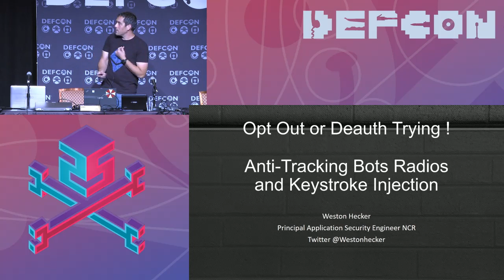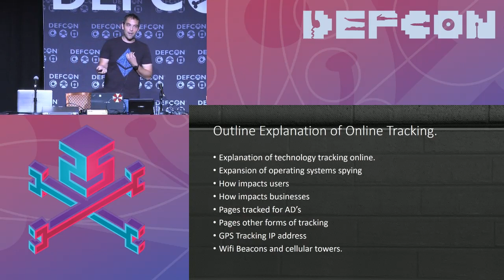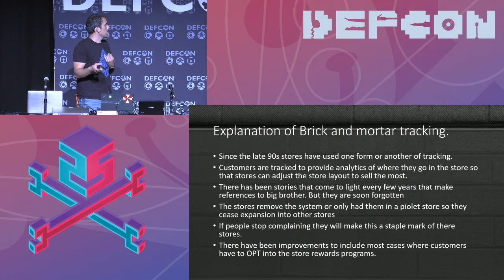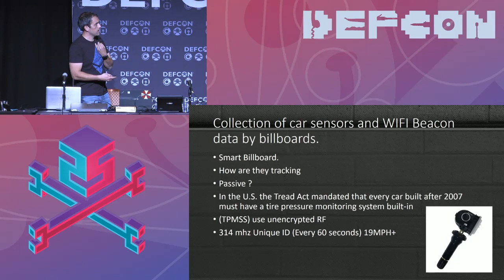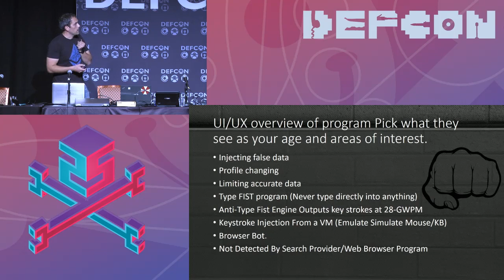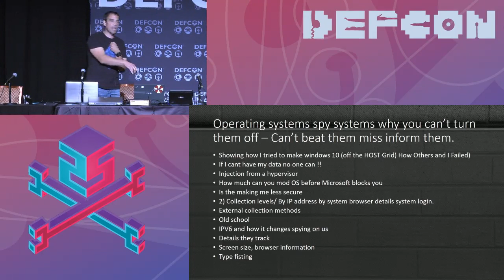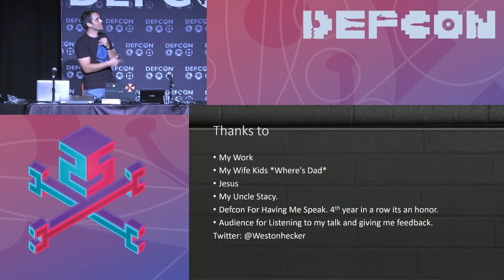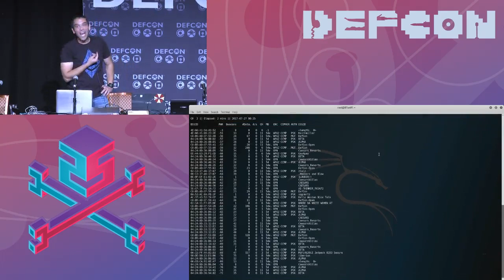DEF CON 25 - Weston Hecker - Opt Out or Deauth Trying! AntiTracking Bots & Keystroke Injection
It's hard not to use a service now days that doesn't track your every move and keystroke if you absolutely must use these systems why not give them the most useless information possible. Along with the fact that several companies are tracking their customers online now they are taking it to physical brick and mortar stores this talk will be geared looking at the attack surface of instore tracking and attacking these systems for the purpose of overloading their systems or making the information so inaccurate that it becomes useless. Watch as a 32 year old hackers online profile is turned to that of a 12 year old girl who loves horses!